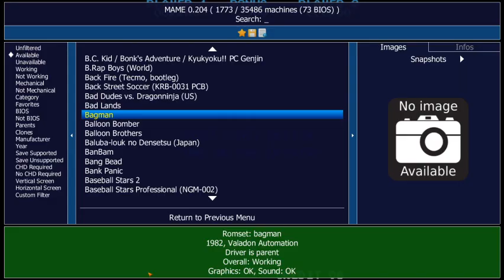MAME Arcade Machine Bagman 1982